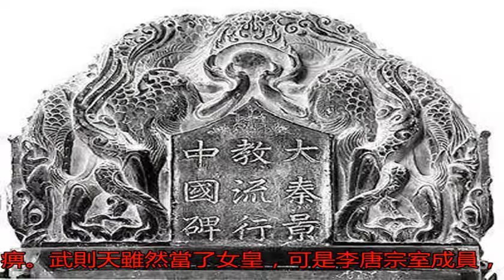古羅馬人曾為武則天鑄造天樞，該建筑藏有兩個你不知道的秘密！_搜狐歷史_搜狐網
原標題：古羅馬人曾為...